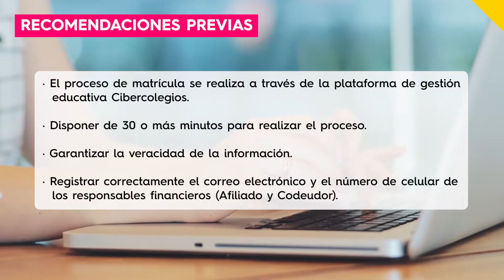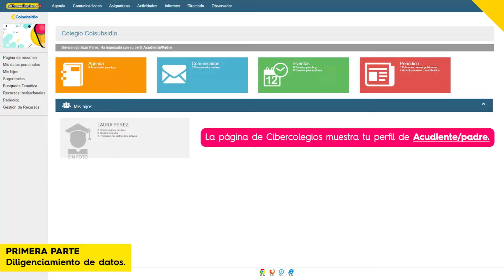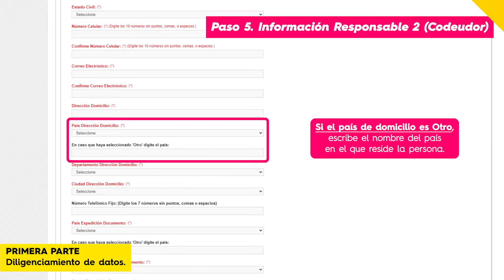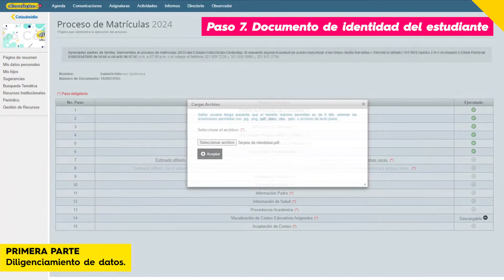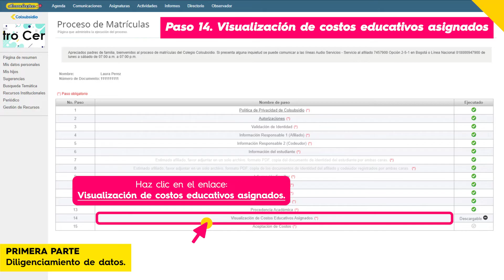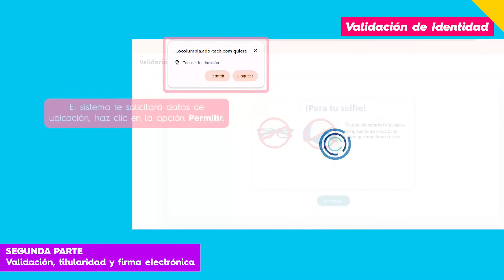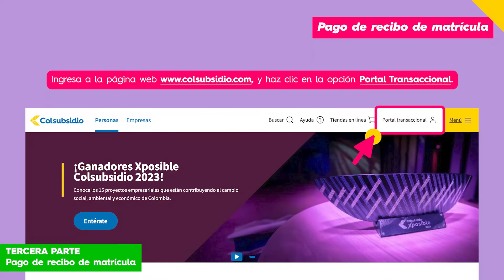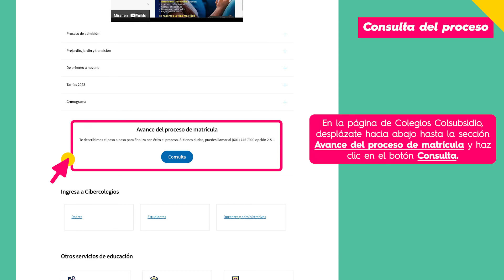Proceso de matrícula Colegios Colsubsidio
Descubre el paso a paso para realizar el proceso de matrícula en los Colegios Colsubsidio de manera exitosa. No te pierdas la oportunidad de brindarles una educación excepcional.